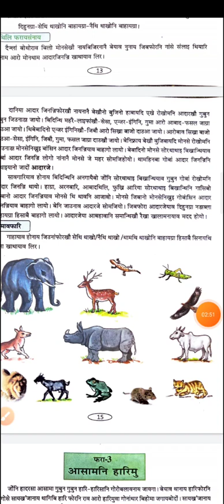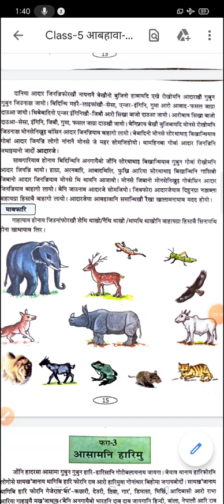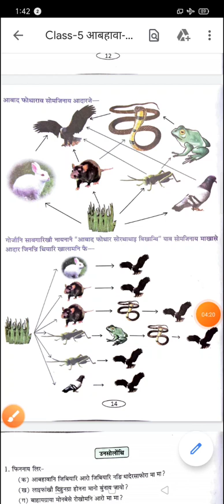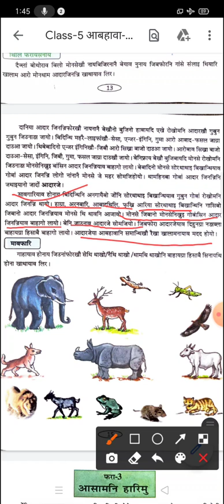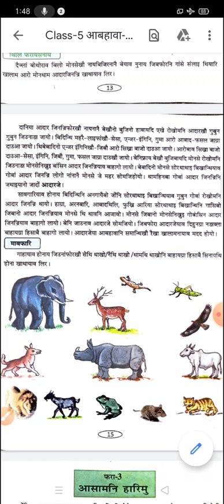थाखो -5 ( जों आरो जोंनि आबहावा) फरा नं -2